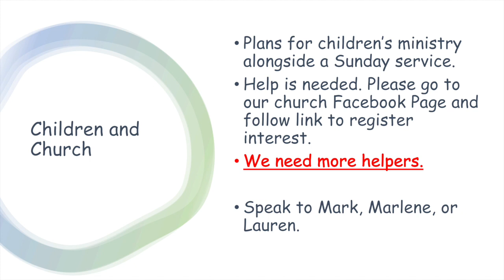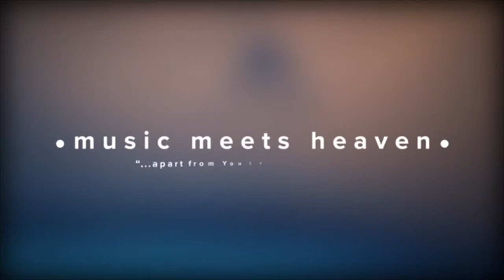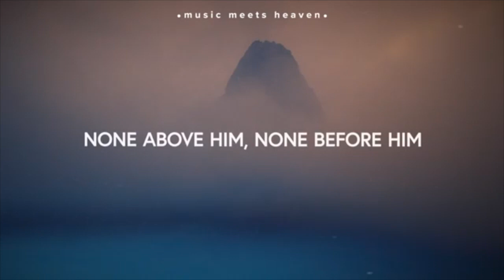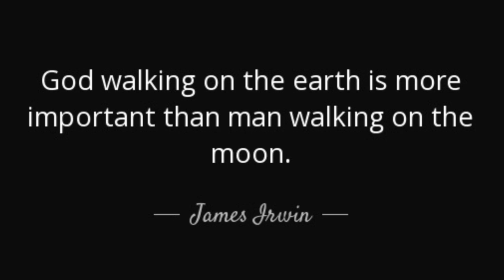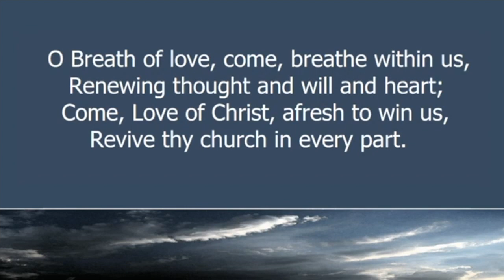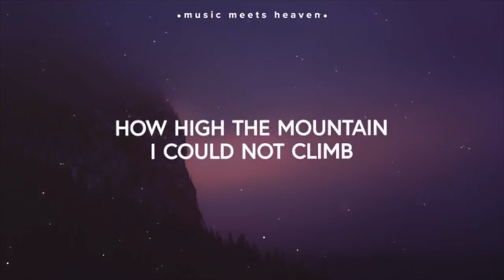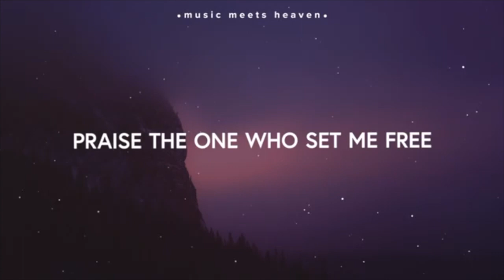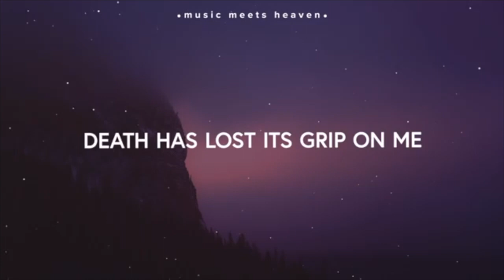06 12 20 Morning Service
Recording of online Morning Service.
Rev Alistair Beattie conducts the service.
Bible Reading 1 Kings 18 : 41 - 46